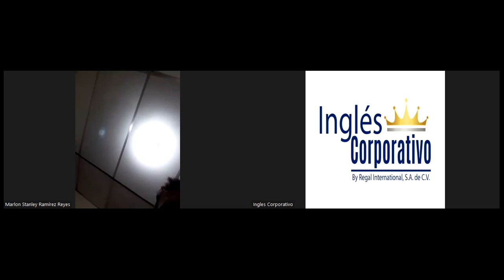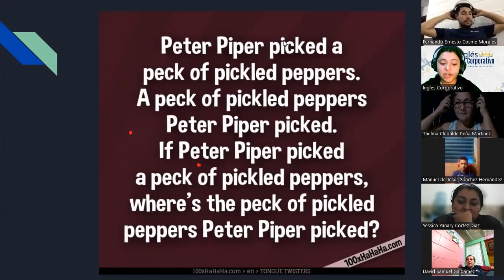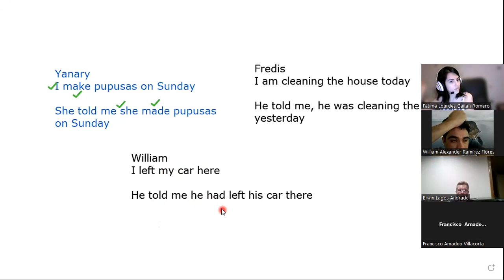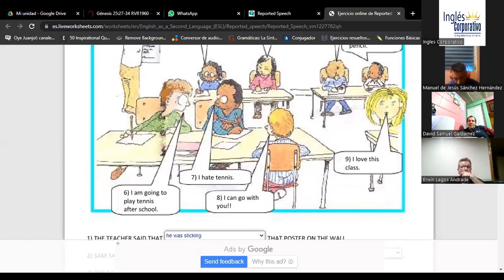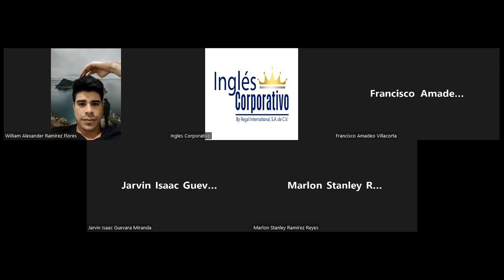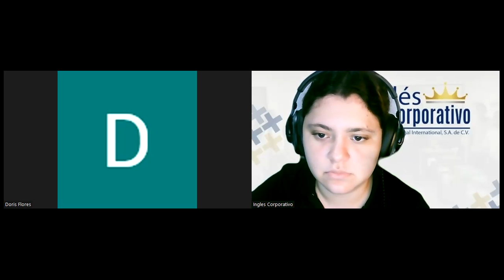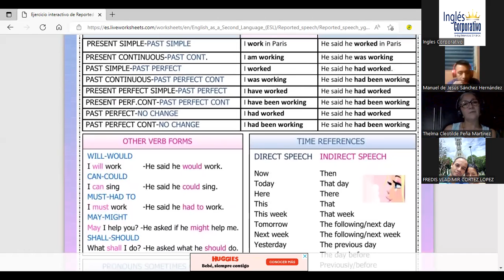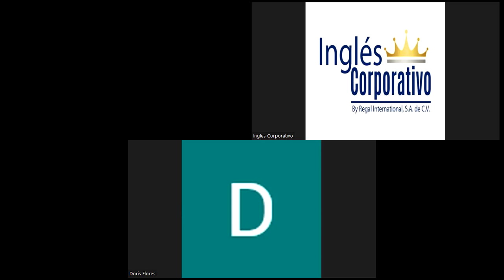Ingles Corporativo-13-06-22-Elaborate tips to bridge generation gap at the workplace. Part 2